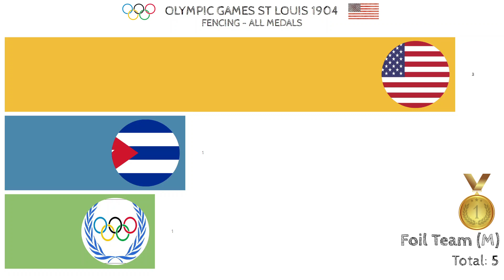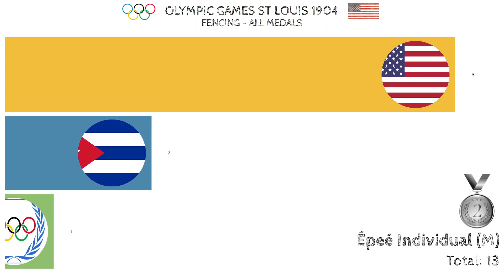THREE FORCES IN FENCING AT ST LOUIS 1904. WHO IS THE MIXED TEAM?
Early Olympic Games allowed for individuals in a team to be from different nations. The International Olympic Committee (IOC) now groups their results together under the mixed team designation (IOC code ZZX). During the 1904 Summer Olympics four teams comprising international members won medals in different events.
The mixed team that won the gold medal in the event Foil Team in Fencing consisted of two representatives from Cuba (Manuel Díaz and Ramón Fonst) and a representative from the USA (Albertson Van Zo Post).